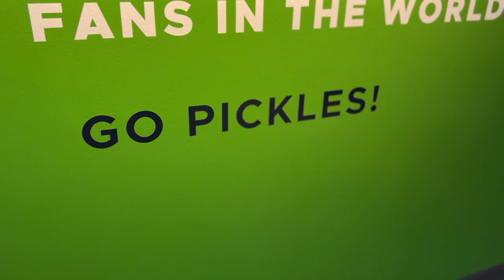The Pickle Jar Tour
The Pickle Jar is the official flagship retail store for the Portland Pickles and sells new exclusive limited-edition product drops.

On weekends, the venue will host groundbreaking cultural programming and community-driven events for guests 21 and over.

The mission of The Pickle Jar is to support downtown Portland and engage the Pickles community by bringing creative people, experiences and unique retail products back to downtown.